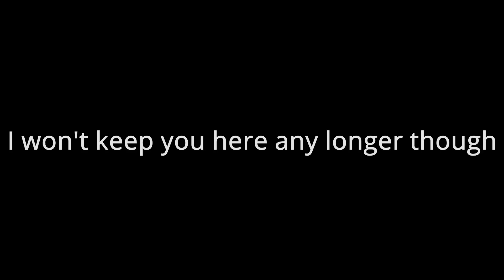The First Ever 2042 Knife Only Video! (I Think)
The game seems fun, probably would had more fun if I'd just, y'know, used a gun...